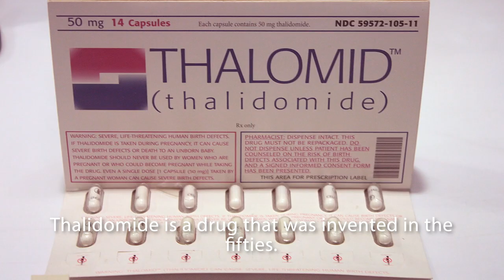Thalidomide - could drug with dark past have brighter future?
The drug thalidomide was used between 1957-62 as a sedative and to treat morning sickness in early pregnancy but a serious side effect resulted in over 10,000 children born with severe birth defects.

Professor Neil Vargesson, Senior Lecturer in Developmental Biology at the University of Aberdeen has spent almost 20 year researching how the powerful and complex drug caused the damage it did and if the clinically relevant aspects of it can be used to create a safe version.

Baby born to a mother who had taken thalidomide while pregnant – uploaded by Otis Historical Archives National Museum of Health and Medicine.